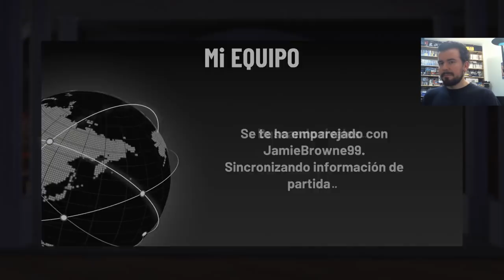Triple Amenaza #2 NBA 2K19 (PS4) - Leyendas históricas en 3 vs 3 || GAMEPLAY Español MyTeam